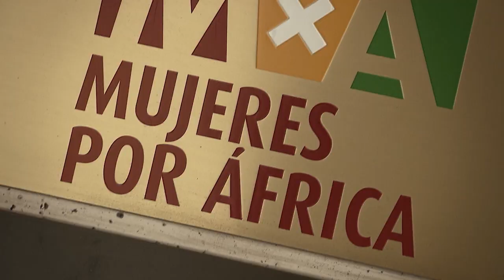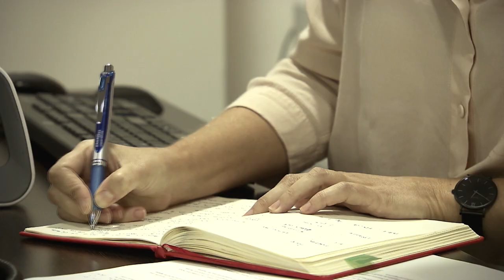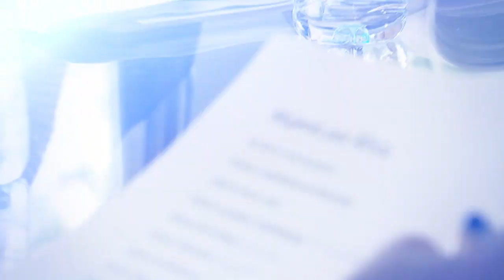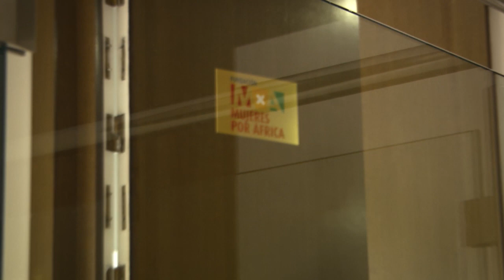Derecho en primera persona. Marta Villa Hidalgo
La UNED en La 2 de TVE
Serie: Derecho en primera persona.
Con la serie “En primera persona: Derecho” la UNED trata de visibilizar los diferentes campos de especialización profesional en esta disciplina. En este capítulo nos habla Marta Villa, directora general de la Fundación Mujeres por África
Participan:
 Marta Villa Hidalgo directora general de la Fundación Mujeres por África